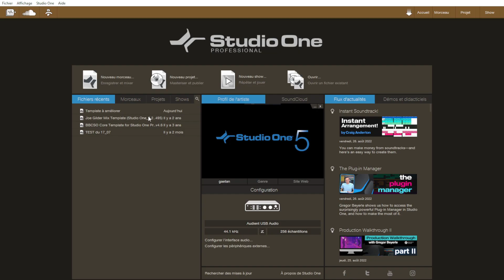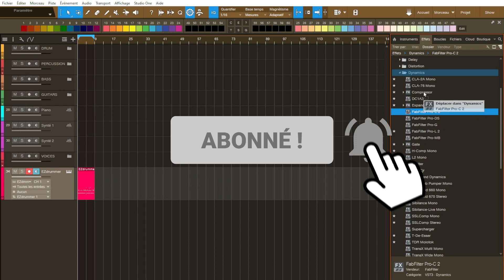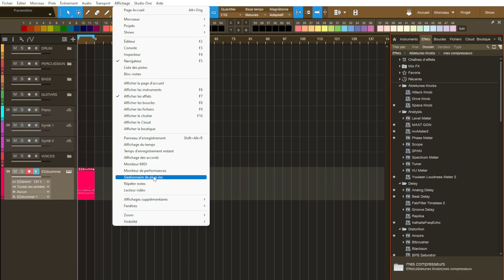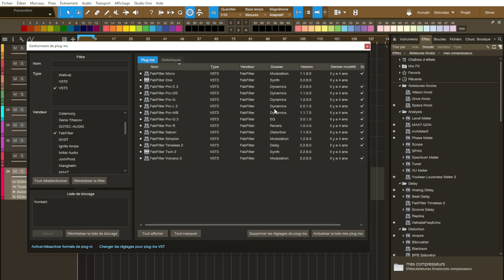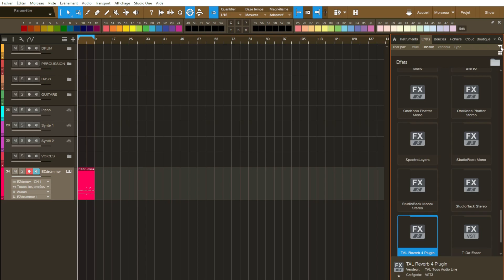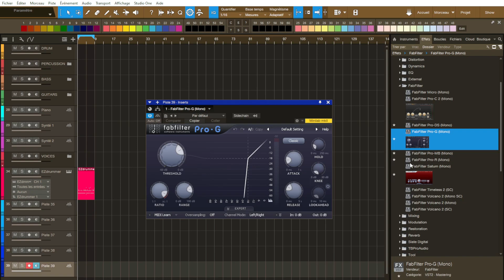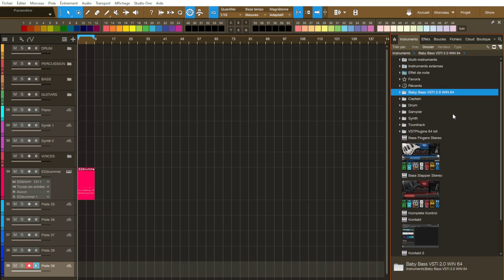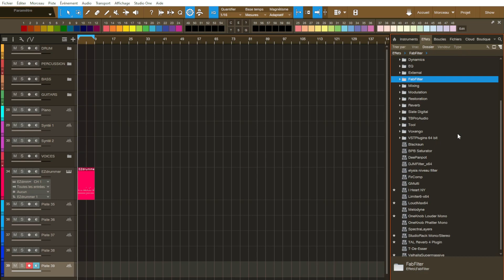Studio One, comment organiser vos plugins !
Studio One, comment organiser vos plugins ! Vous avez accumulé beaucoup de plugins dans Studio One et vous cherchez à chaque scéance celui qui est caché dans liste et que vous ne trouvez pas. Le mieux pour retrouver facilement vos plugins simplement, est de créer des dossiers dans votre browser, nommés en fonction de l'action que fait ce plugins d'effet, Par exemple : "compresseurs, égaliseurs, réverbes, etc... Au début, c'est long à faire mais vous gagnerez du temps par la suite pour affecter un effet à une piste sans chercher dans une liste de plugins d'effet interminable dans Studio One.

👉Si ce tuto t'a plu, laisse moi un Pouce Bleu !👈

Produits utilisés pour mes vidéos :

- Cubase 12 pro
- Zoom LiveTrak L12
- Carte son Audient ID14 MKII